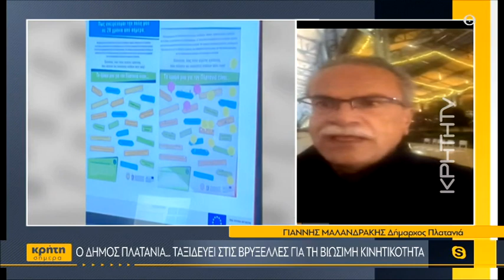Ο δήμος Πλατανιά... ταξιδεύει στις Βρυξέλλες για τη βιώσιμη κινητικότητα